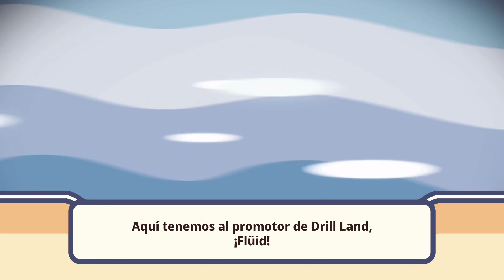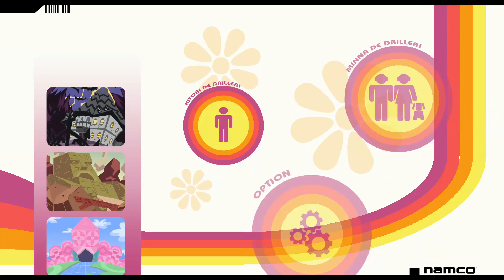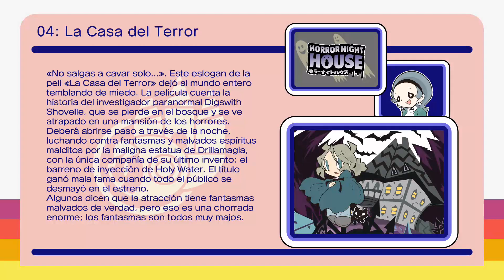Jugando a Mr.Driller DrillLand (Gameplay)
Mr. Driller Drill Land es un videojuego de rompecabezas desarrollado y publicado en Japón por Namco para GameCube. Es la quinta entrega de la serie de videojuegos Mr. Driller , y la segunda desarrollada para una plataforma de Nintendo después de Mr. Driller A. Controlando a uno de los siete personajes, el jugador debe llegar al final de cada etapa destruyendo bloques de colores, que pueden conectarse entre sí y formar reacciones en cadena. El juego se divide en cinco modos diferentes con la temática de atracciones de un parque de diversiones, que presentan nuevas mecánicas como enemigos, elementos y diferentes tipos de bloques.

El desarrollo del juego estuvo a cargo de Project Driller, el grupo de desarrollo interno detrás de la serie. La banda sonora fue compuesta por Go Shiina y fue el último título de Mr. Driller en el que trabajó. Un prototipo de juego con multijugador para cuatro personas fue mostrado en una conferencia de prensa de Nintendo, titulado Shin Mr. Driller , y estaba previsto que se lanzara en otoño de 2002 en Japón. Más tarde se retrasó hasta el invierno de ese año después de ser mostrado en el Tokyo Game Show de 2002, donde se le dio su título final de Drill Land . El juego cuenta con soporte para el cable de enlace GameCube - Game Boy Advance , lo que permite al jugador importar sus mascotas "Pacteria" de Mr. Driller A al juego.

Mr. Driller Drill Land recibió una respuesta positiva de los críticos, que aplaudieron la presentación general del juego, la cantidad de contenido, el modo multijugador y los gráficos, y algunos lo calificaron como uno de los mejores juegos de Mr. Driller y uno de los mejores juegos de rompecabezas para GameCube. Le siguió Mr. Driller Drill Spirits para Nintendo DS en 2004. El 25 de junio de 2020 se lanzó internacionalmente una remasterización en alta definición para Nintendo Switch y Windows. Las versiones para PlayStation 4 , PlayStation 5 , Xbox One y Xbox Series X/S se lanzaron el 4 de noviembre de 2021.